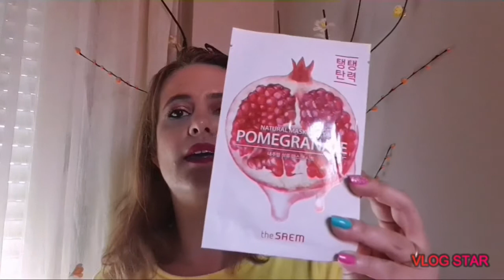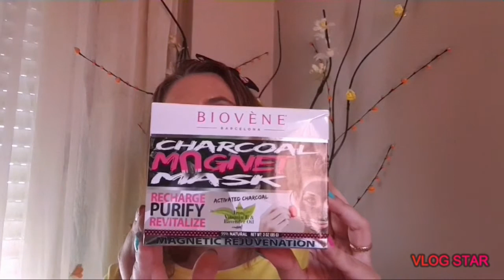HAUL PRIMOR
La mascarilla de granada no la encontre en la paguina de internet

Instagran: @rakeltalcual